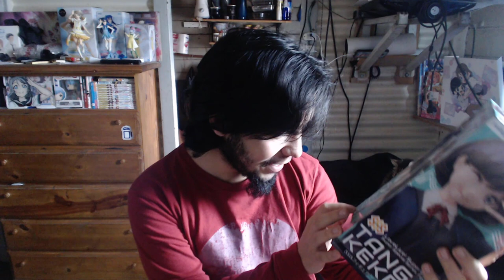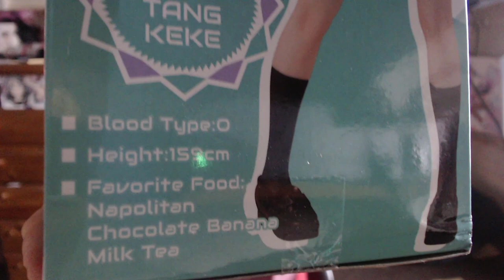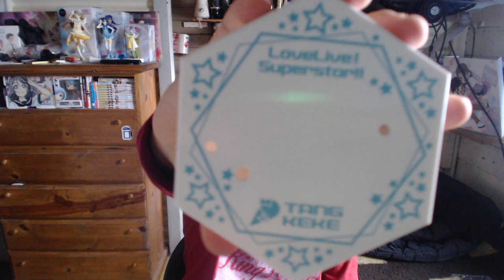POR FIN LLEGÓ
𝕲𝖆𝖇𝖗𝖎𝖊𝖑™